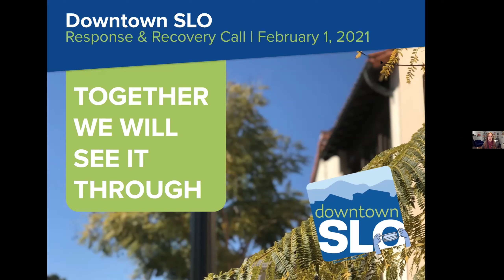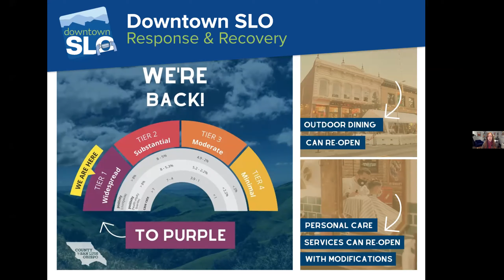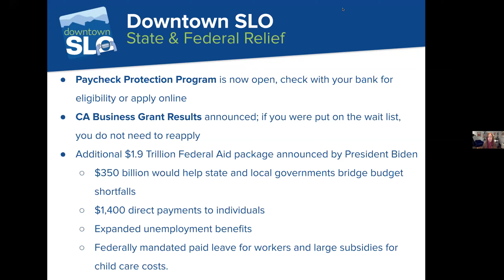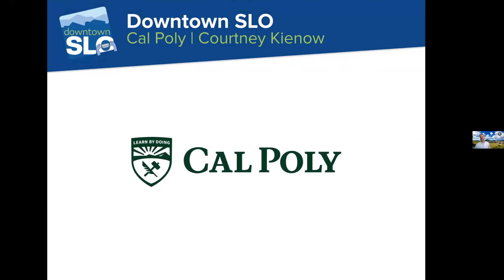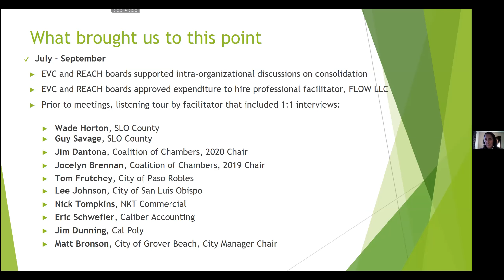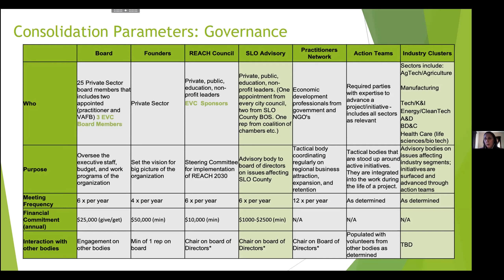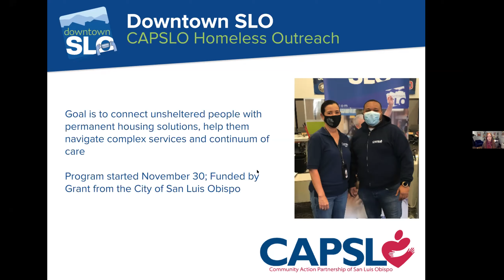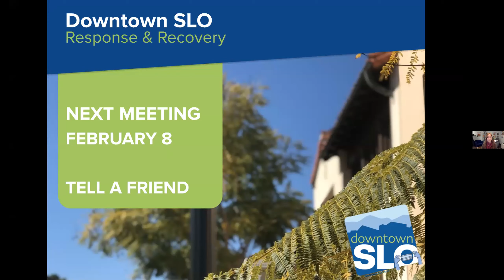Downtown SLO Response & Recovery Meeting: February 1, 2021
This is a recording of a virtual meeting of the Downtown SLO membership that took place on Monday, February 1, 2020 to address the Response and Recovery Plan for Downtown San Luis Obispo during the COVID-19 pandemic.